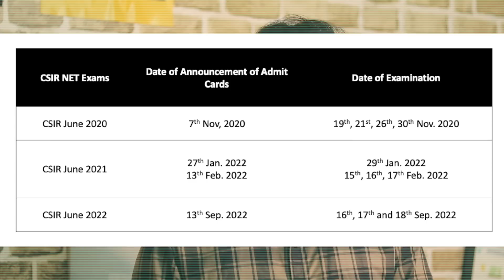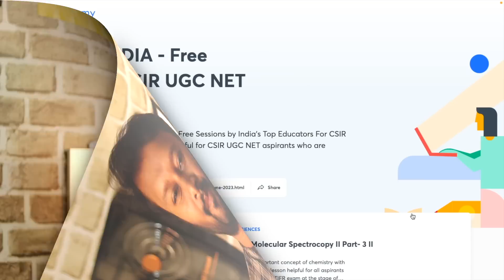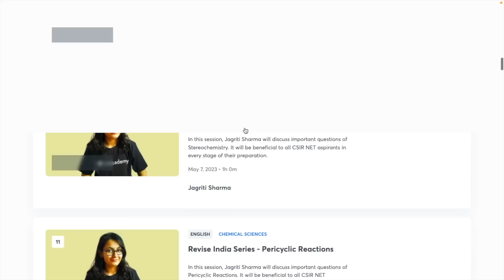Is CSIR NET Exam Postponed ? Why Admit Card is Delayed ? CSIR JUNE 2023